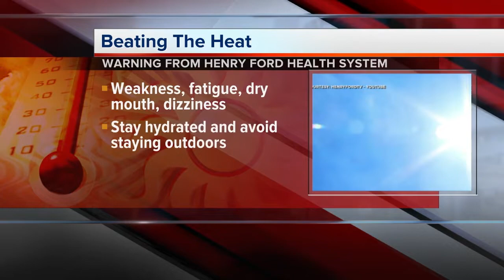7 Action News Latest Headlines | July 19, 5am